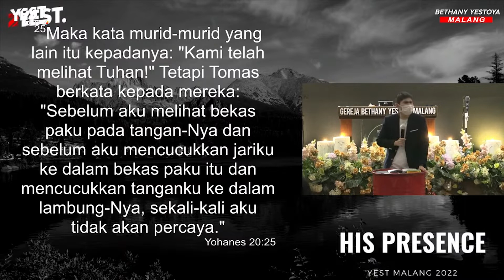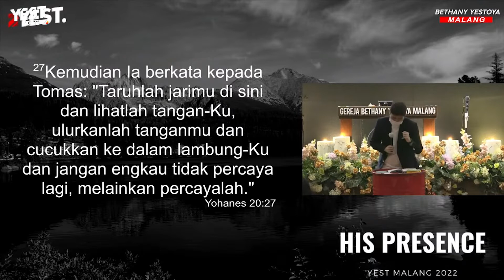Percaya Bukan Karena Melihat - YEST Youth Malang - Pdm. Yoel Sianto S.Th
YEST GEN
 adalah sebuah pelayanan Generasi dari Gereja Bethany Yestoya Malang
dengan Gembala Jemaat Pdt. Dr. Samuel Sianto dan Ketua Departemen Pdm. Yoel Sianto S.Th

Percaya Bukan Karena Melihat
Minggu, 03 Juli 2022
Pdm. Yoel Sianto S.Th (Youth Pastor)

Youtube Channel YEST GEN
YEST YOUTH MALANG
YEST TEENS MALANG
YEST KIDS MALANG

Informasi:
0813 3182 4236 - Pdm. Yoel Sianto S.Th
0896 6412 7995 - Kak Vivie

Produksi YEST GEN 2022